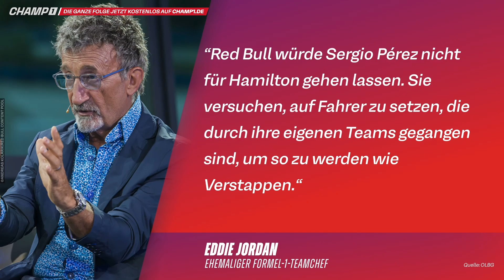Ex-F1-Teamchef Eddie Jordan ist überzeugt: „Formel 1 braucht Hamilton in einem Ferrari“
Kanalmitglied werden und exklusive Vorteile erhalten:
Der ganze "Motorsport Arena" - Talk (116 Minuten) vom 23. März 2023, gibt es in voller Länge

Der frühere Formel 1-Teamchef Eddie Jordan hat im Gespräch mit dem Wettportal "OLBG" Lewis Hamilton einen "guten Ratschlag" gegeben, in dem er dem siebenmaligen Weltmeister einen Wechsel zu Ferrari nahe legte. Mit überzeugenden Worten „dass die Formel 1 Lewis Hamilton in einem Ferrari braucht und Ferrari einen Lewis Hamilton braucht“, äußerte sich der 74-jährige. Doch wie vorstellbar wäre ein Wechsel nach all den Jahren Hamiltons bei Mercedes zu einem anderen Team?